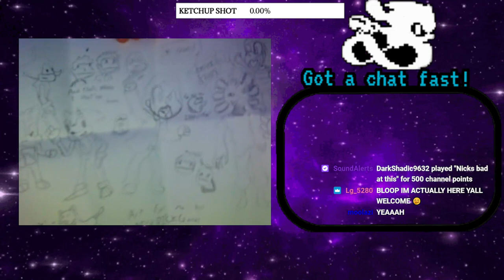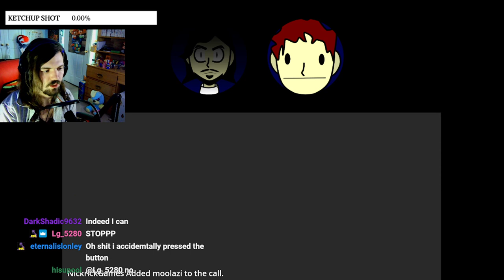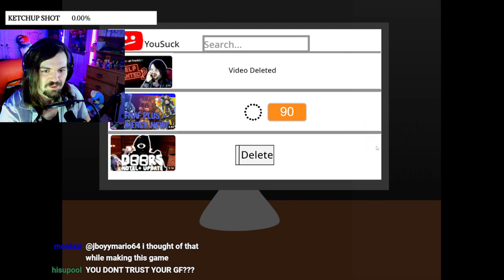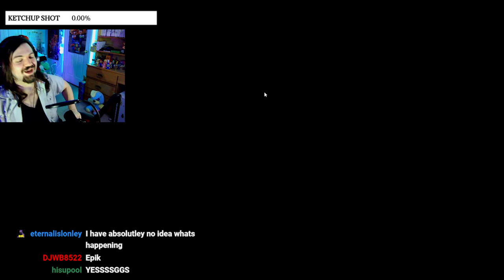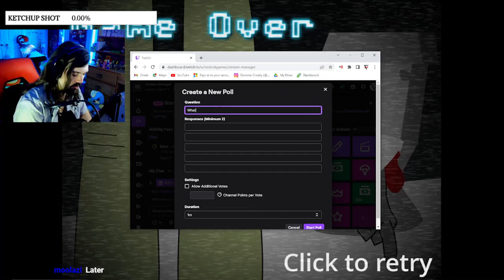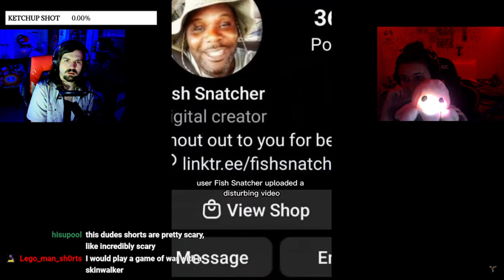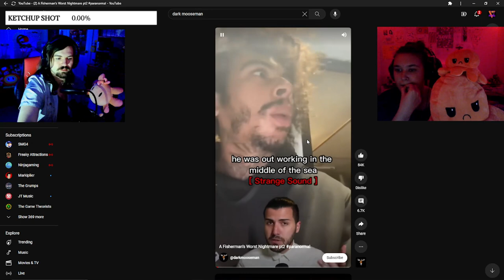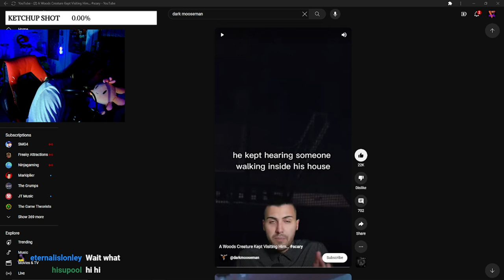SOMEONE MADE A GAME ABOUT ME!!!